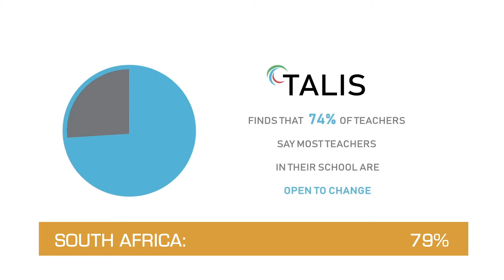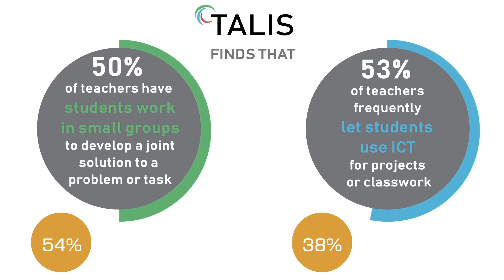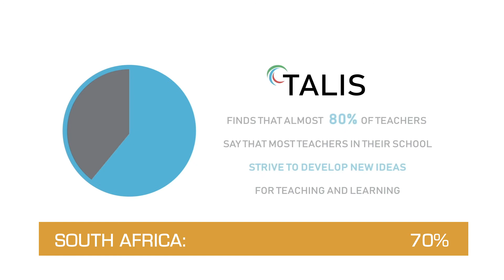Teaching And Learning International Study (TALIS) on Innovation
How do Teachers and Principals of South Africa deal with issues of Innovation in the classroom